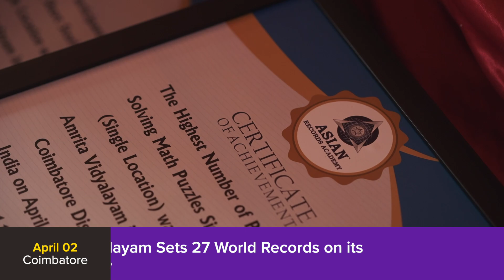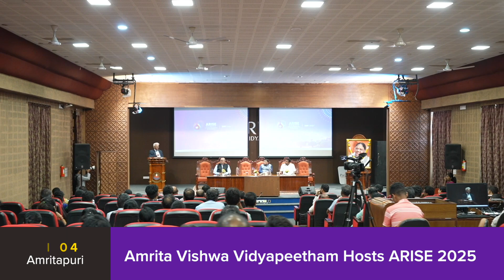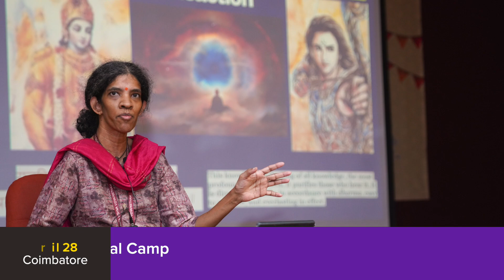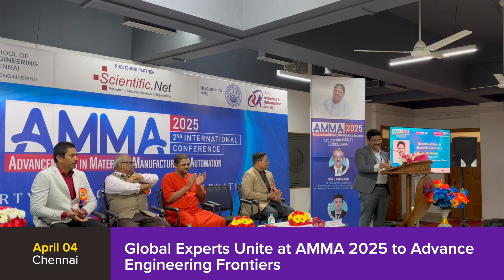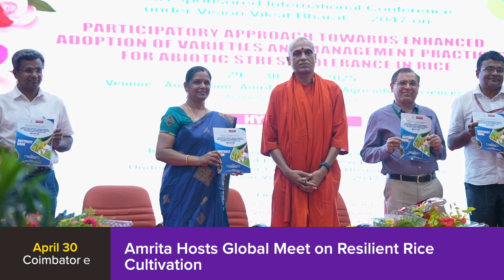April 2025 | Highlights | Amrita Vishwa Vidyapeetham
April 2025 marked a month of exceptional accomplishments and impactful initiatives at Amrita Vishwa Vidyapeetham. The university hosted ARISE 2025, a groundbreaking event that brought together thought leaders and innovators to discuss the future of research and development. A key highlight was the visit of the ISRO Chief, who unveiled plans for Chandrayaan 5 at the AIRA, marking a milestone in India’s space exploration efforts.

Amrita also organized VISMAYA 2025, summer camp at Amritapuri for children, offering them an enriching experience filled with cultural activities and learning opportunities. Our commitment to sustainability was further reinforced with its recognition for Green Innovation in Kerala.  The university continued to champion education, by hosting workshops and conferences this month. Watch the glimpses of April at Amrita.